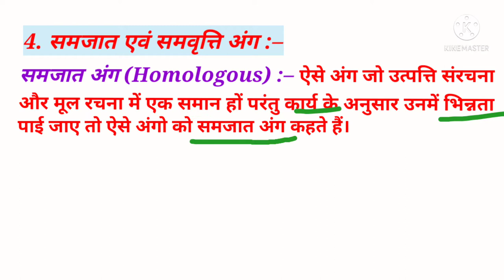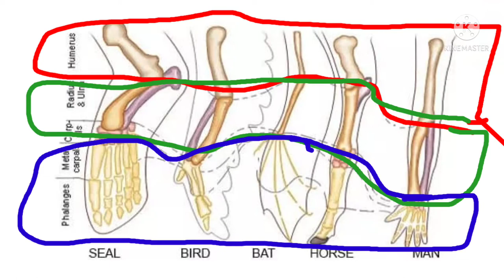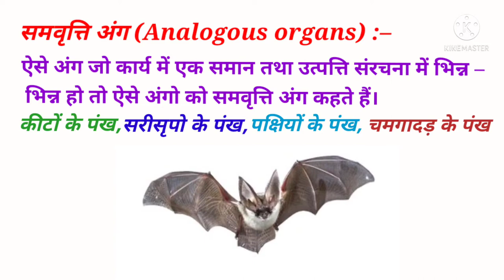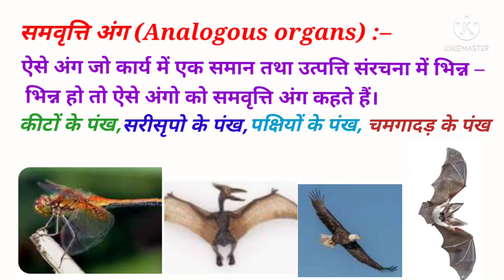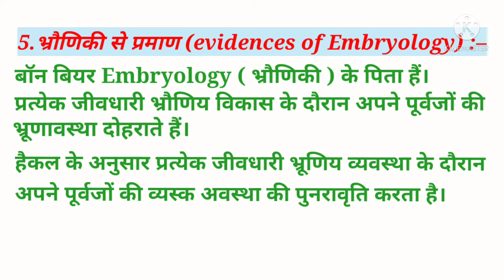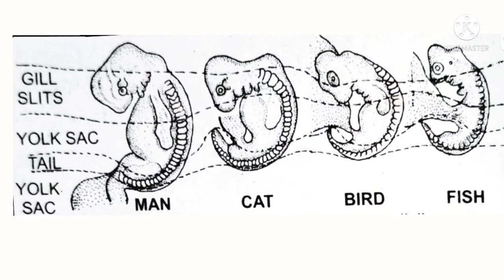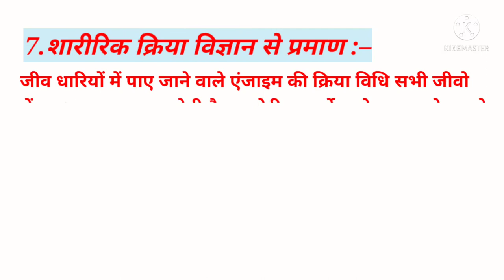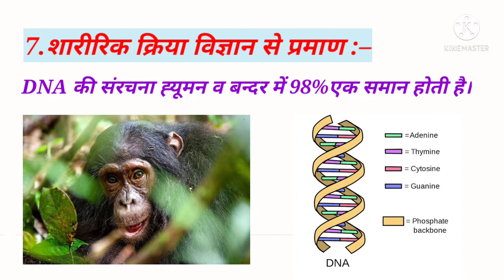जैव विकास Organic Evolution || Part–2 || Biology || most important question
🔯 यह Video का Part – 2 हैं।

जैव विकास तथा जैव विकास के प्रमाण  organic evolution and evidences of organic evolution biology by VK SIR